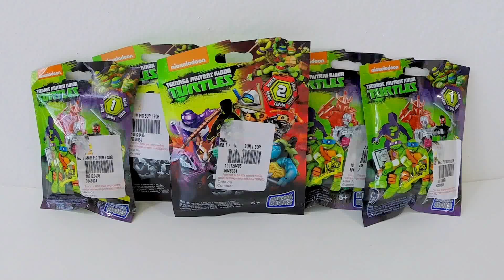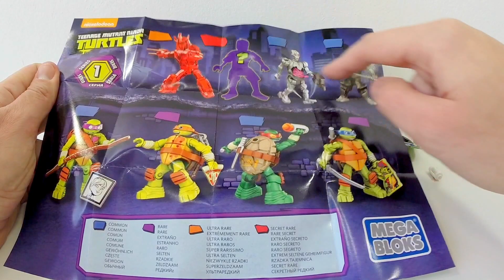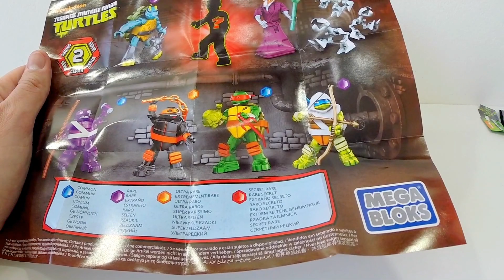As Tartarugas Ninjas Surpresas - Brinquedos Mega Bloks Nickelodeon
Confira As Tartarugas Ninjas Surpresas ou Teenage Mutant Ninja Turtles em Brinquedos Mega Bloks Nickelodeon !
Muito legal esses saquinhos surpresa, peguei 3 da série um e 2 da série 2, consegui toys muito legais !
Espero que goste do canal Nickelodeon e também das Tartarugas Ninjas, confira o vídeo completo e Grande Abraço !

Mundo dos Carrinhos, Mundo dos Toys, Mundo Gameplay, Fritando Pneu e Mundo Roblox.